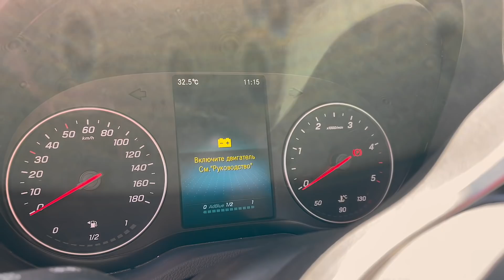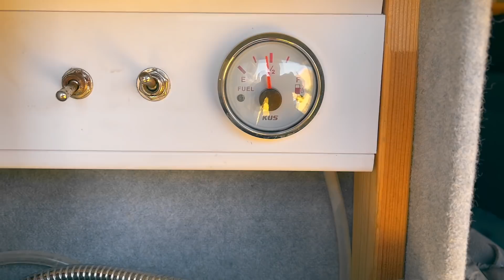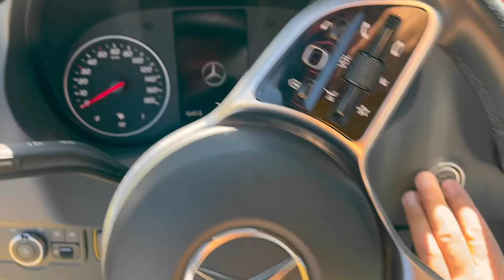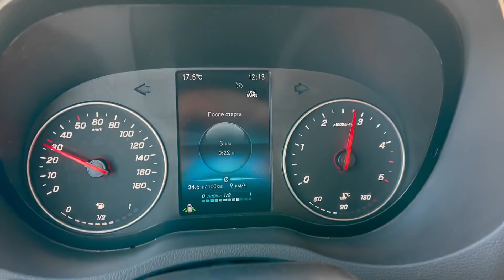На гору Сирх на автодоме Sprinter 4x4 (Опасная дорожка) — Жалею, что не взял АКПП — Кавказ Соло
Решил попробовать проехать по красивой, но очень непростой горной дороге, о которой мечтал много лет. Ведь по слухам, именно с неё открывается лучший вид на Эльбрус, водопады Эмир и Каракая-Су, ущелье реки Малки и поляну Эммануэля!

Несмотря на наличие полного привода, тяжёлому автодому пришлось весьма непросто. Что из этого получилось, а также мысли по поводу полноприводной трансмиссии Mercedes Sprinter — в новой части рассказа про моё большое одиночное путешествие по Кавказу.

Координаты:
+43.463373, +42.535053 Начало дороги на гору Сирх
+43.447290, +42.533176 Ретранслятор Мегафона